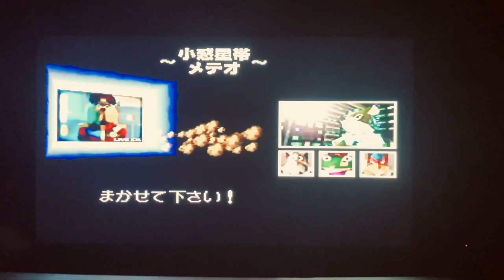JP starfox 64 game discussion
Over 2 years ago I took a look at starfox 64, let’s revisit the JP version and see if it’s still a must own (spoiler…. It is!)